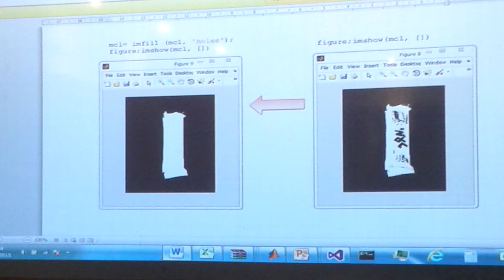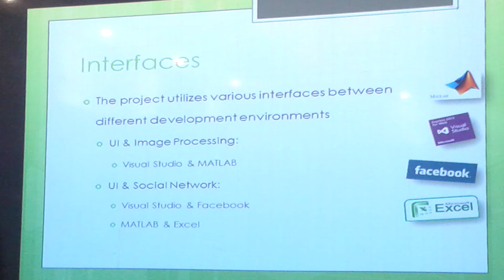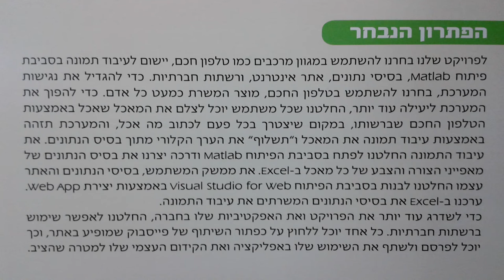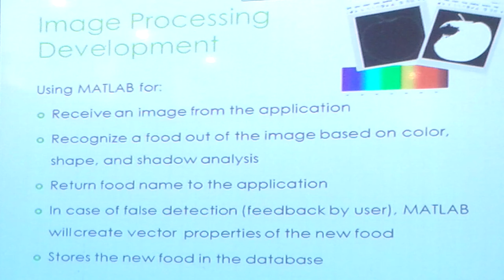בה"ס תיכון מור מטרווסט ברעננה פרוייקט גמר באמצעות כלי MATLAB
הדר טל-מנחה ומורה פרוייקטים ,תיכון מור מטרווסט רעננה